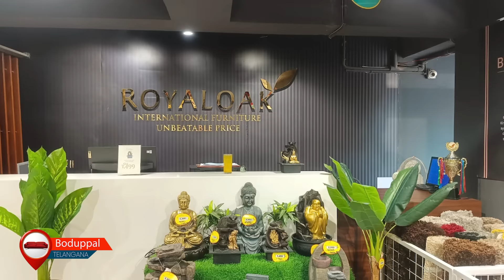From Sofas to Statements: A Tour of Royaloak Furniture, Boduppal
Ready to transform your space? Join us on a journey through the stunning Royaloak Furniture Boduppal showroom! Explore our curated collections from around the world, including Malaysian craftsmanship, Italian design flair, American comfort, and the luxurious Emperor style.

Discover a variety of furniture for every room: living room sofas you'll sink into, stylish dining sets for memorable gatherings, cozy bedrooms for ultimate relaxation, and more! We also have home decor accents, office furniture to boost productivity, and beautiful outdoor pieces to extend you your living space.

Find the perfect pieces to elevate your home's style and comfort. Watch Now and get inspired.

Get a wide range of Home Furniture Collection.
International Collection
Free Delivery
Free Installation
Easy EMI